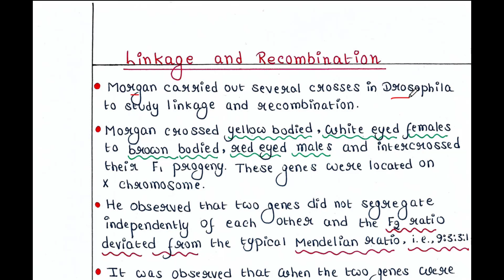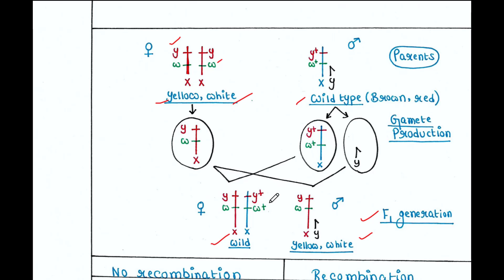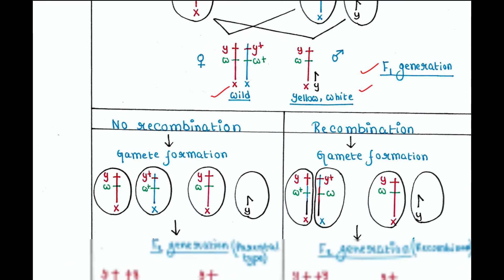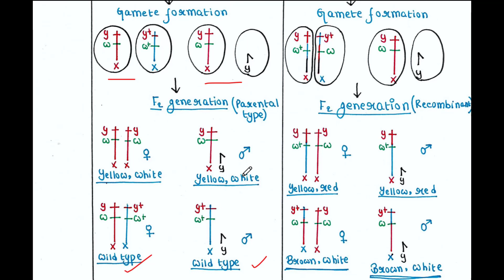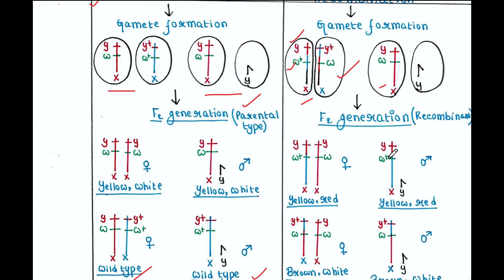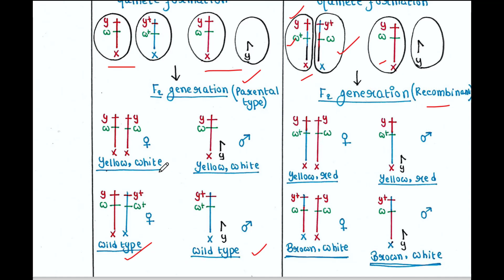Linkage & Recombination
This note is for: UG, PG, UPSC or other competitive exams